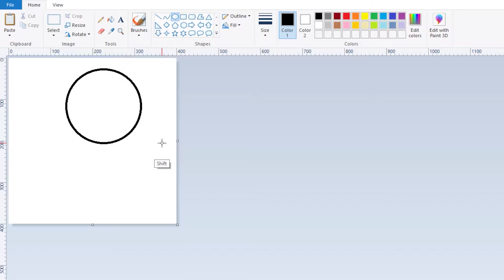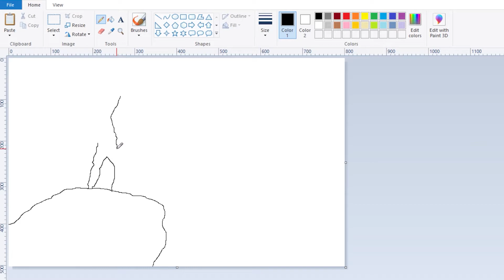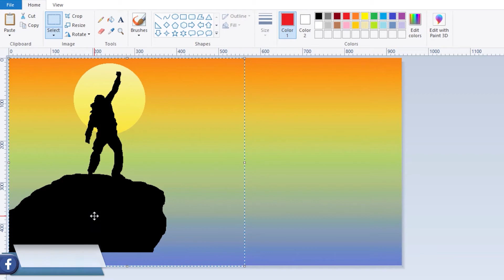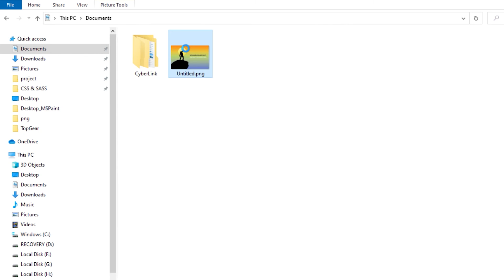Make Your Own Desktop Wallpaper in MS Paint | Ashu Art | Tutorial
Hello Friends! I just tried making my own desktop wallpaper in MS Paint. I hope you will like it. :)